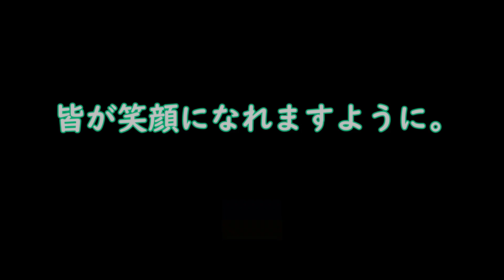京都グランプリ PDスタンダード決勝 20220417